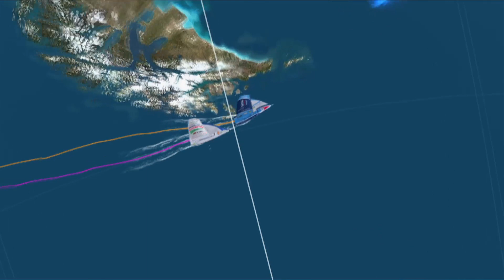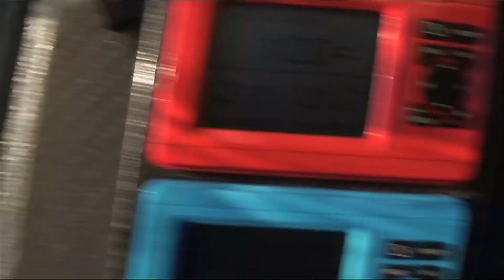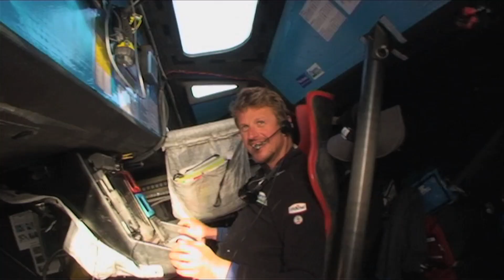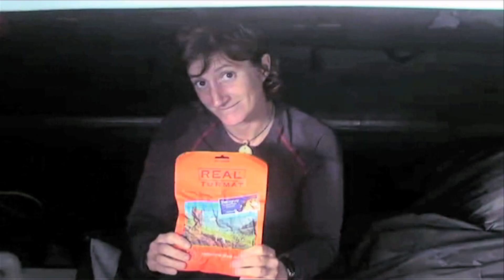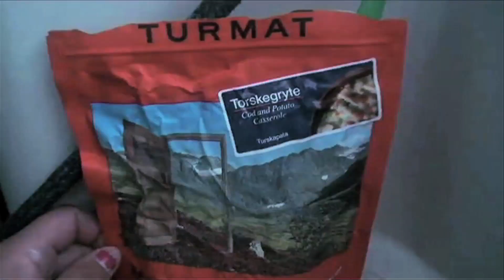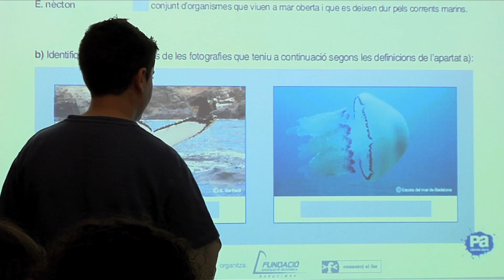[ENG] EPISODE 4 - Barcelona World Race 2010 - 2011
EPISODE 4 - Barcelona World Race 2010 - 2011